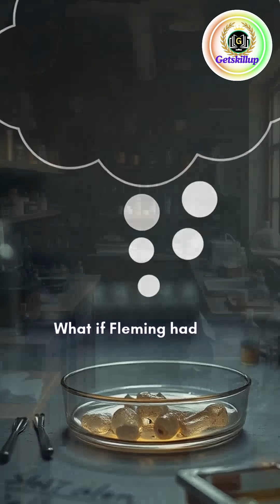How an Accident Changed Medicine Forever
💊 The Accidental Discovery of Penicillin – A Mistake That Saved Millions! 🧫✨

In 1928, Scottish scientist Alexander Fleming was studying bacteria when he made an unexpected discovery. While on vacation, he left his petri dishes out, and when he returned, he noticed something unusual-a mold had grown, killing the bacteria around it. This mold was Penicillium notatum, and it led to the creation of penicillin, the world's first true antibiotic!

Before penicillin, simple infections were often fatal, but during World War II, its mass production saved millions of lives. Today, antibiotics remain one of the most important medical breakthroughs in history.

But what if Fleming had simply thrown that petri dish away? 🤯

💡 Do you think other life-changing discoveries are still waiting to be found? Let's discuss in the comments!